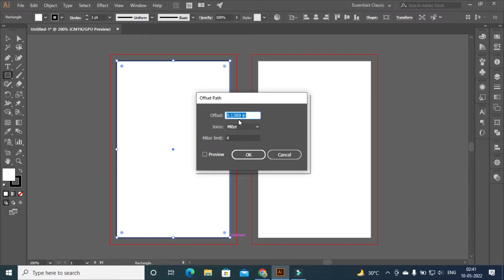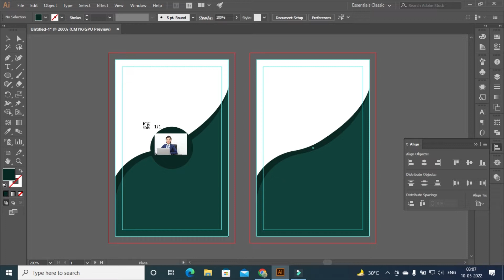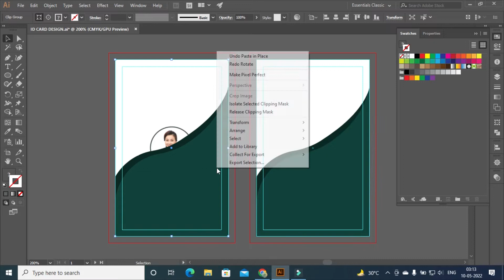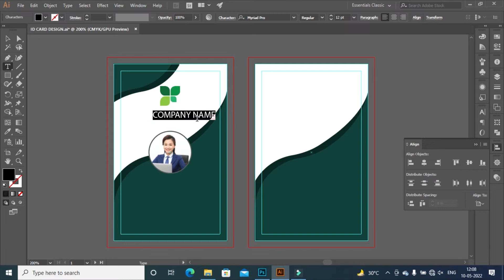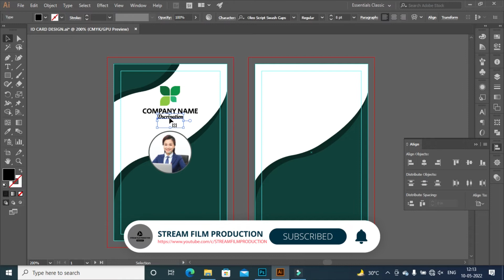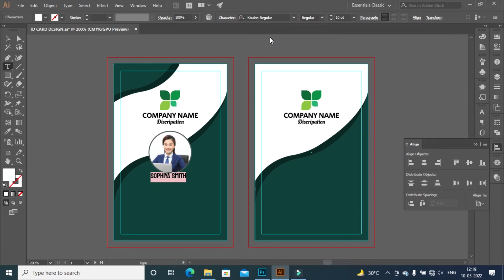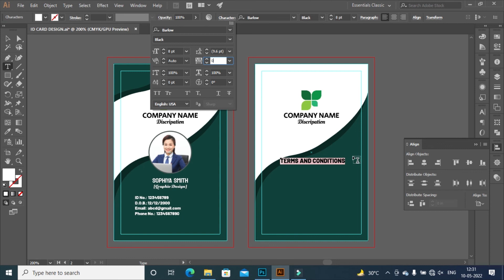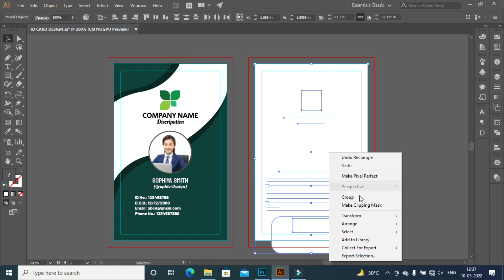How to create professional id card design in illustrator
Hello guys,

My name is Anuj Kumar dubey, and i am graphic designer, i hope this tutorials helps you to find out your solution, thanks for watching my video, do like share and subscribe my channel for more video like this and also comments what you want to watch and learn in graphic design.